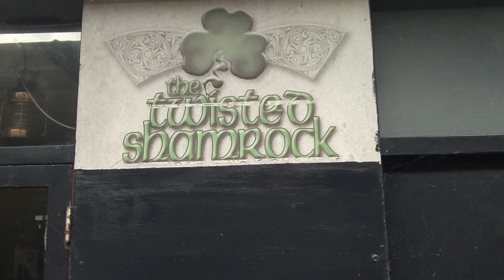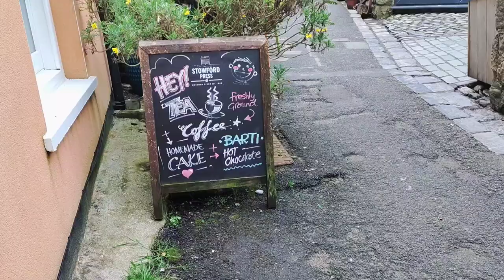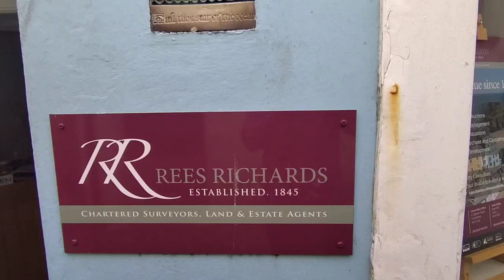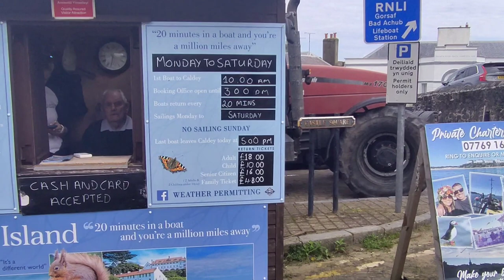hope you all enjoyed the Scooter rally 👍😊